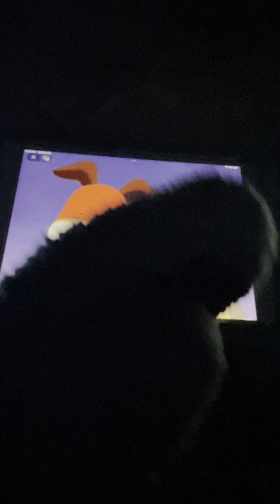Star Light Star Bright